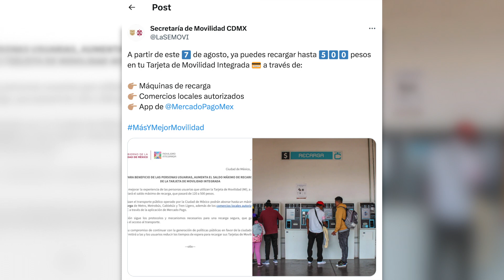¿Viajas en Metro y se te acaba rápido el saldo de tu tarjeta? Ya puedes recargar hasta 500 pesos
Si eres de lo que viaja constantemente en el Sistema de Transporte Colectivo (STC) Metro, y se te acaba rápido el saldo de tu tarjeta, tienes que saber que ya puedes hacer recargas de hasta 500 pesos.